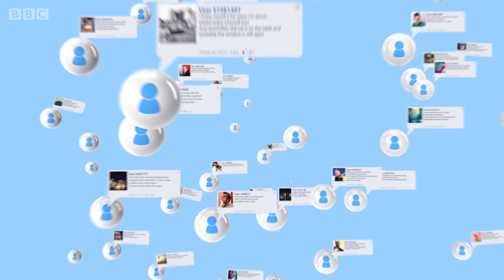வாட்ஸப்புக்கு வரி விதித்தால் சமூக வலைத்தள அடிமைத்தனம் குறையுமா?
செய்தி பகிர்வு ஆப் மற்றும் சமூக வலைதளங்களில் ''வெட்டி பேச்சை'' உகாண்டா  அதிபர் யோவேரி விரும்பவில்லை

இது, வதந்தியை பரப்புவதாகவும், உற்பத்தி பாதிக்க செய்வதாகவும் அதிபர் கூறுகிறார். எனவே, அங்கு வாட்ஸப்புக்கு வரி விதிக்கப்பட்டுள்ளது.

இந்த வரி, சுமார் 100 மில்லியன் டாலர் அளவுக்கு வருவாய் கிடைக்க உதவும் என்கிறது அரசு.

சமூக வலைத்தளங்களுக்கு அடிமையாகுவதை இது குறைக்கும் என்று ஆதரவாளர்கள் தெரிவிக்கின்றனர்.